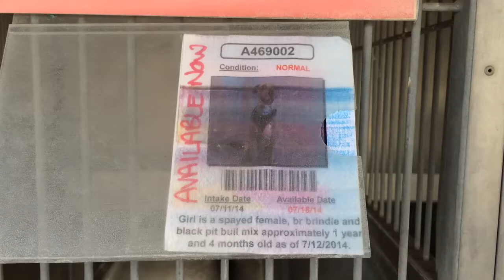A469002 AT SAN BERNARDINO CITY SHELTER 7/12